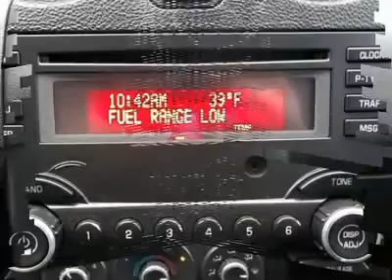2008 PONTIAC G6 Cherry Hill, NJ 33249R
2008 PONTIAC G6 Cherry Hill, NJ
Stock

You'll love this 2008 Pontiac G6. This is a car you'll want to take home. With 56377 miles, it features automatic transmission and an exterior color of Dark Steel Gray Metallic. Call us and be the first to open the car door today!